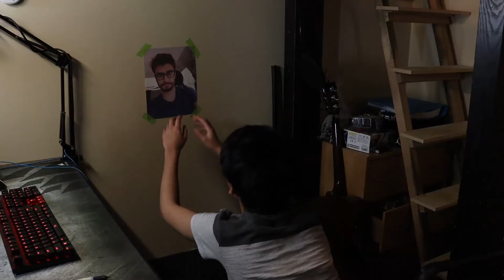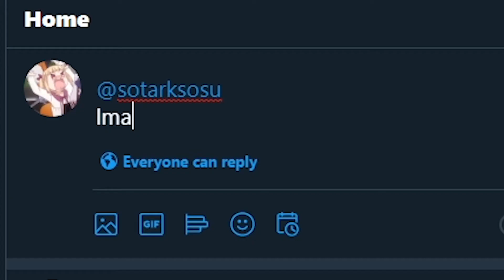A (not so helpful) Guide to get Better at osu!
Took a while cuz of school.